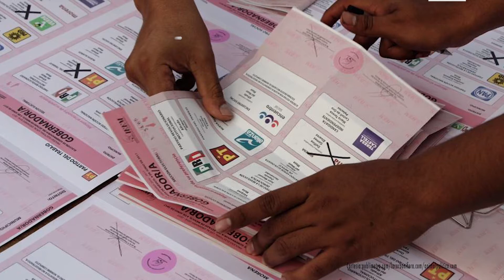Ángeles Rodríguez – Las elecciones de la desesperanza